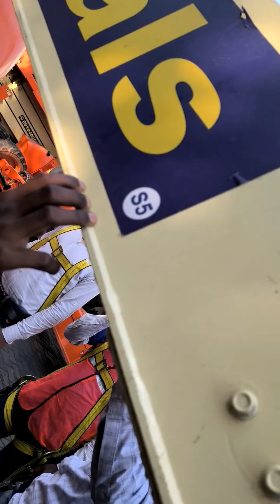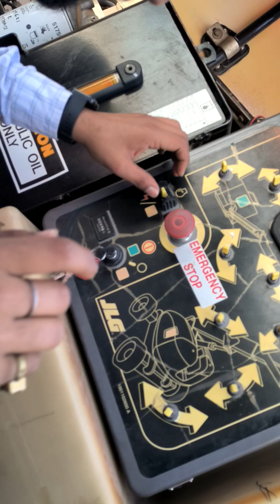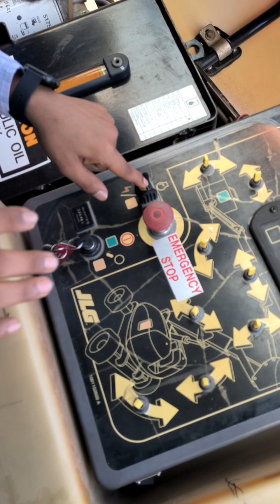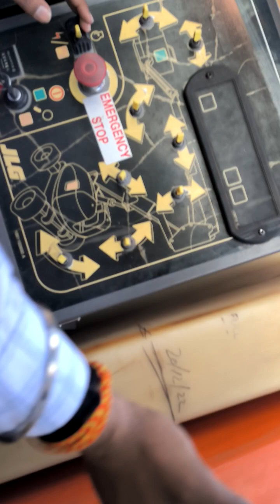सुधीर फाउंडेशन ट्रेनर के साथ ट्रेनिंग कर रहे है boom lift creane machine 600AJ details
Home  Equipment  Engine Powered Boom Lifts  Articulating  600 Series  600AJ
600AJ
ARTICULATING BOOM LIFTS

Platform Height: 18.46 m / 60.6 ft
Horizontal Outreach: 12.10 m / 39.7 ft
Platform Capacity - Unrestricted: 230 kg / 507.1 lb